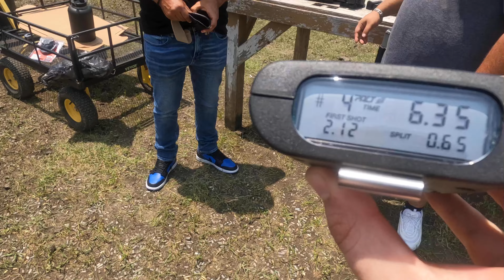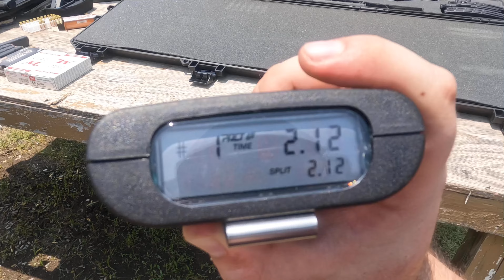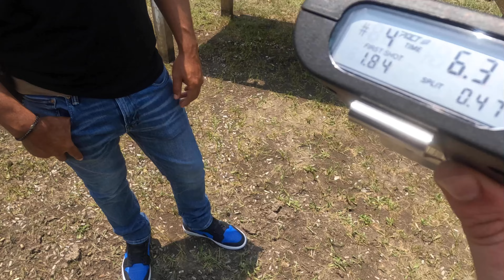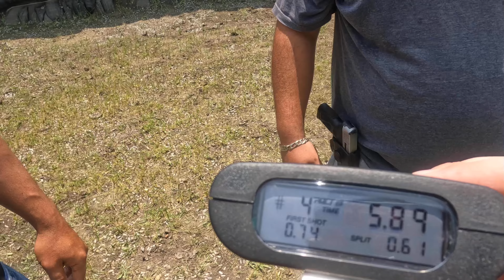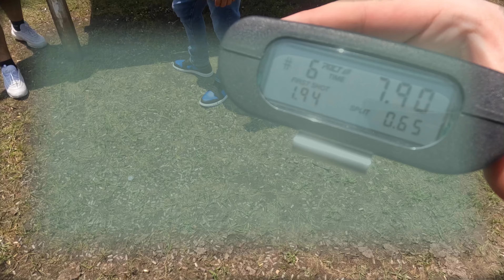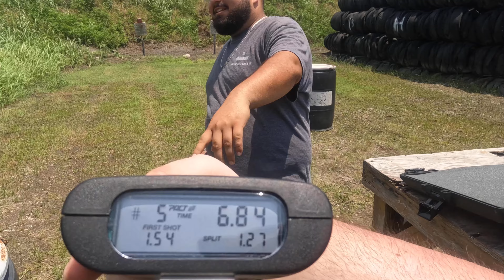TAURUS BETTER THAN GLOCK⁉️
GLORY TO THE BIG MAN ABOVE 🙌

1 Corinthians 10:31